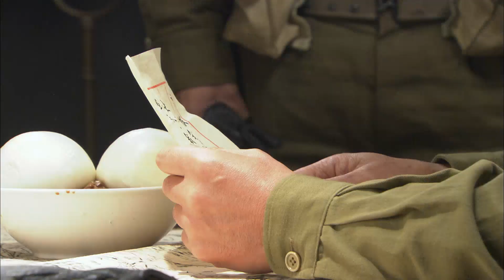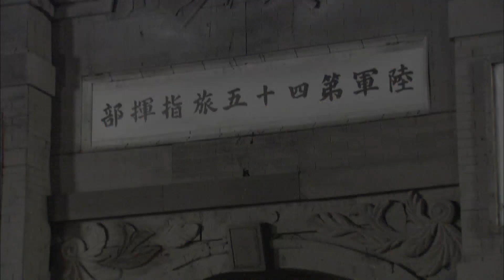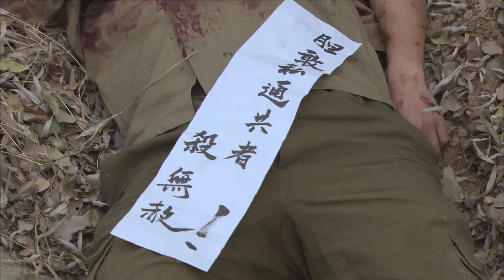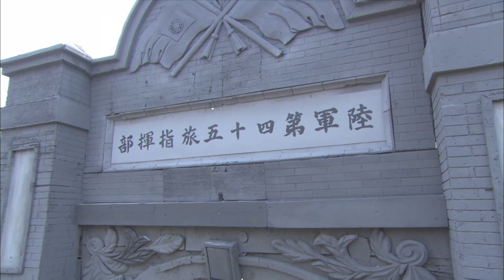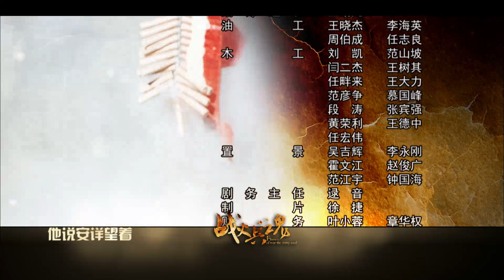戰火兵魂 第33集（孫遜、高峰、尤勇等主演）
1945年抗战胜利后，为了抢夺胜利果实，于成山所在的45旅进驻山东，在平原县与八路军36团展开一场血战，桀骜不驯的廖豹子遇到了戎马生涯中的第一劲敌——八路军团长王北风，于成山也经历了人生中最大的转折——他和弟兄曹根、秃嘎成了八路军的俘虏。